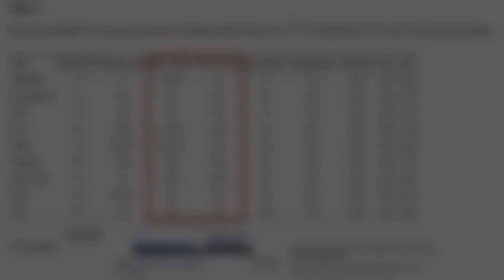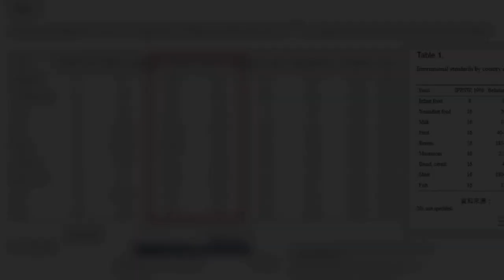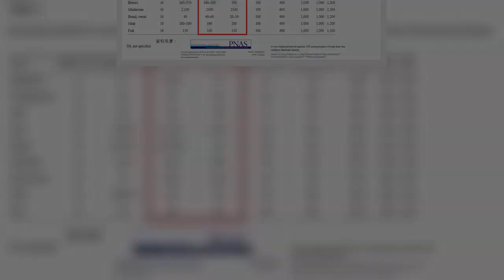行政院今天宣布解禁日本核災區福島5縣市食品，國民黨隨即召開記者會表達嚴正反對立場，強烈譴責民進黨政府蠻橫行徑。國民黨智庫執行長柯志恩表示，行政院宣稱台灣的檢測標準符合國際標準，甚至比CODEX更嚴格，